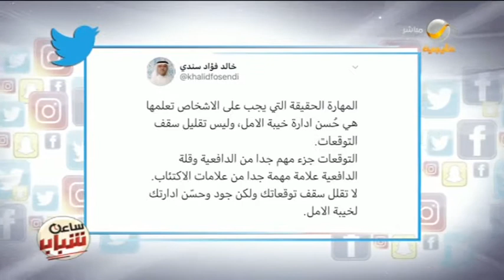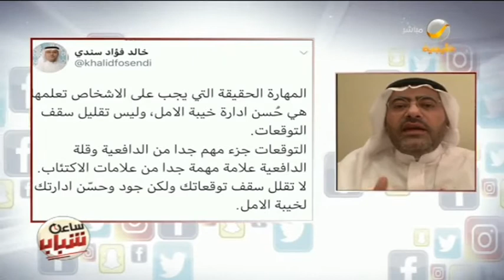الفرق بين التوقعات والآمال الزائفة.. لقاء مع د.خالد فؤاد سندي –استشاري نفسي للعلاقات الزوجية